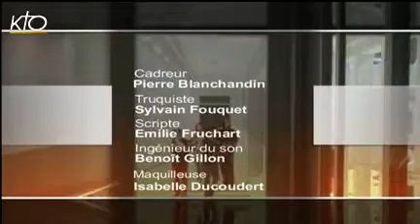Mgr Maurice de Germiny - Diocèse de Blois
Dans l'émission La Vie des Diocèses, Mgr Maurice de Germiny nous fait découvrir l'Eglise du Loir-et-Cher. Gros plan sur la pastorale de la santé : Dans les hôpitaux comme dans les maisons de retraite, des chrétiens engagés dans l'aumônerie et le service évangélique des malades accompagnent les personnes malades ou en fin de vie. L'évêque de Blois abordera également  la collaboration entre les laïcs et les prêtres dans le cadre des Equipes d'Animations Pastorales dans ce territoire rural.